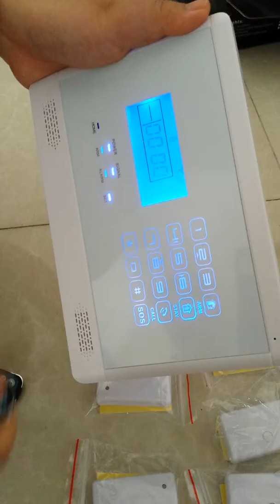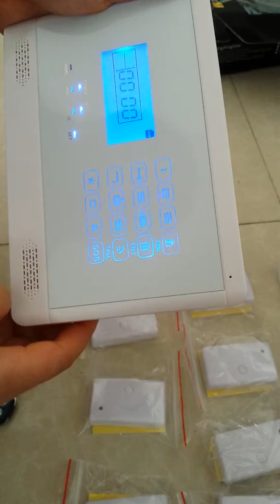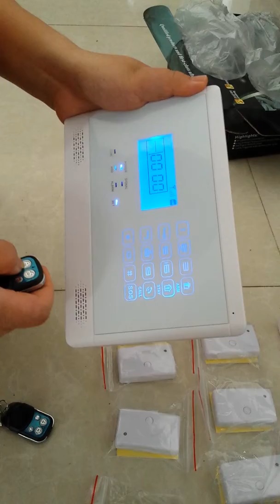DP B1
this is amy from AG-security, this is our gsm alarm system DP-B1 work with our IP camera DP-PT100, controlled by mobile phone. welcome to know more, skype: daping_amy email